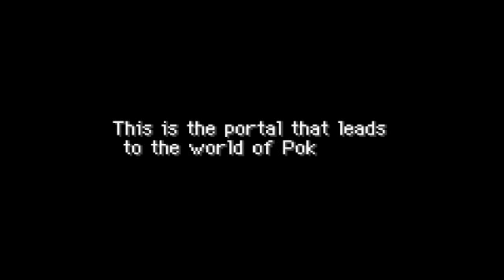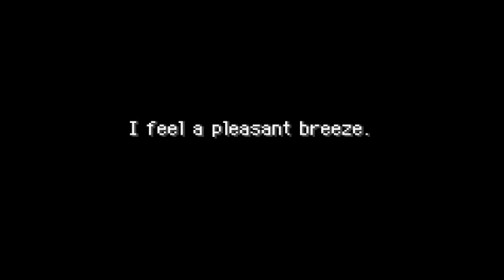Let's Play Pokemon Mystery Dungeon Red Rescue Team [Blind] Part 1: I'm A Pokemon!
You wake up and find you've been turned into a Pokemon, we're not sure why but hey, it can't be all bad. What could be better? Why forming a rescue team with Charmander! We're still learning the basics, so it could take a while. Let's rescue Pokemon!!